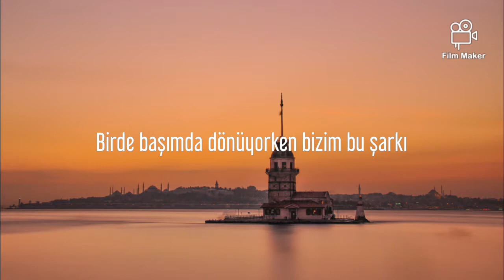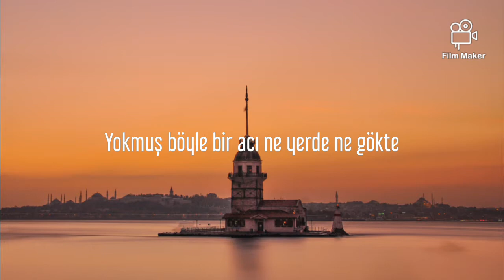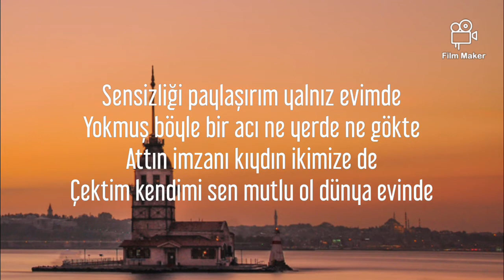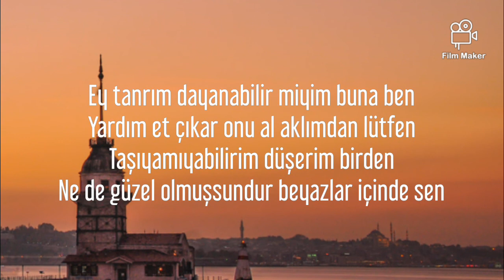Rober Hatemo beyaz ve sen